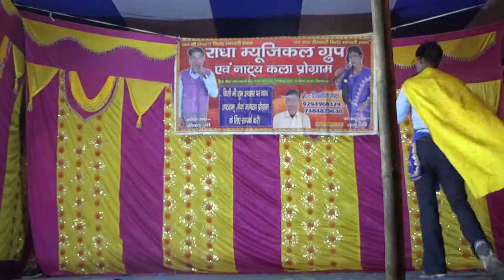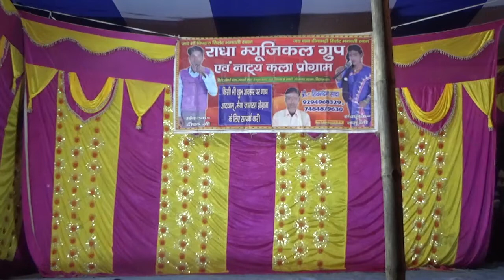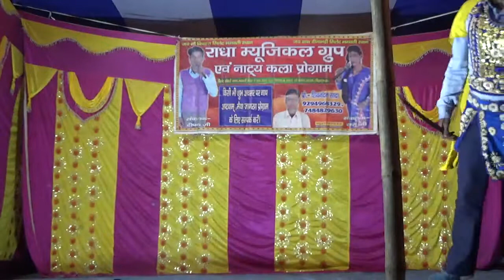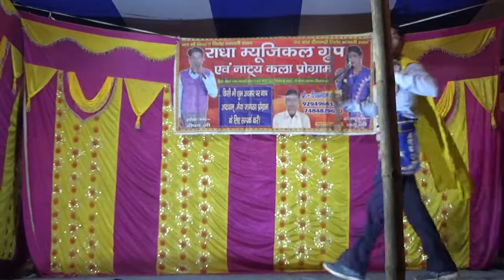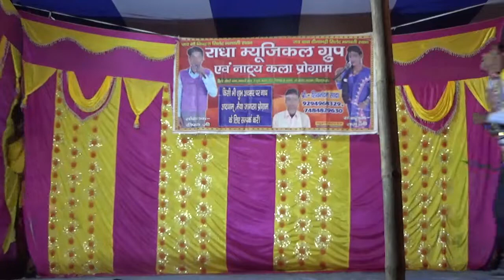Part.3 (Dhrub Banvas Nach program).Radhamusicalgroup.प्रो०.दिपक & राजू जी 9304370040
नमस्कार दोस्तों 🙋🙋

        हमारे चैनल 👉 यादव म्युजिकल गुप.. मैं बहुत बहुत बधाई हो 👈
✍️ दोस्तो इस चैनल पर आपको सभी प्रोग्राम का विडीयो, पार्ट बाएं पार्ट करके आप लोगों को दिखाया जाएगा , जैसे की *नाच,भजन, अर्कस्ट्रा, चित्रहार,भगैत लोक गाथा, सर्कस,देसी गीत. इसी तरह कै सभी प्रकार के प्रोग्राम आप लोग को दिखाया जाएगा:

✍️यदि आप लोग इसी प्रकार के प्रोग्राम से इंटेस्ट रखते हैं तो इस चैनल को सब्सक्राइब कर लिजीए और साथ में ही बेल बाला घंटा को जरूर दवाएं , सबसे पहले लेटेस्ट रिलीज़ प्रोग्राम देखने-सुनने के लिए,।

✍️ यदि आप लोग को इसी तरह कै प्रोग्राम सैं रिलैटेड और भी कोई आदेश या सुझाव हो तो हमैं कॉमेंट्स मैं जरूर बताएं।
हम आप लोगों का आदेश को पूरा करने का कोशिश करैंगे:
👉निरमीश मौबाईल रिपेयरिंग सेन्टर नाथपुर सौरबाजार सहरसा मोबाइल नंबर..7808263515..9304370040
👉 यादव म्युजिकल गुप नाथपुर सौरबाजार सहरसा..9304370040..7808263515

Director..निरमीश यादव नाथपुर सौरबाजार सहरसा
NIRMESH YADAV..9304370040..7808263515